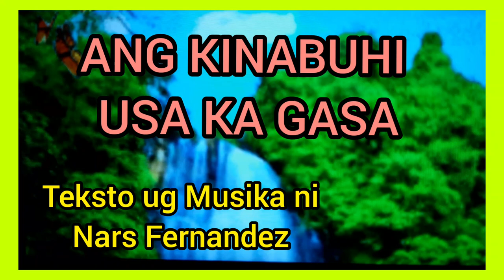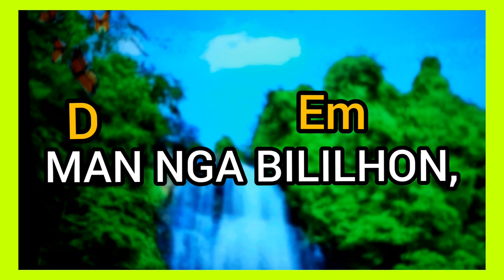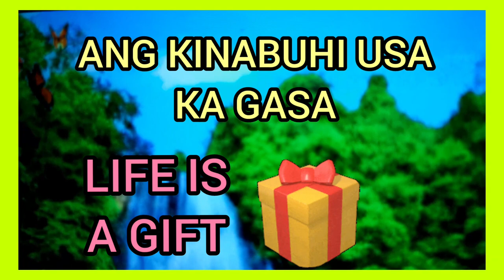ANG KINABUHI USA KA GASA (Life is a gift) Teksto ug Musika ni Nars Fernandez(Flordeles S.req.)